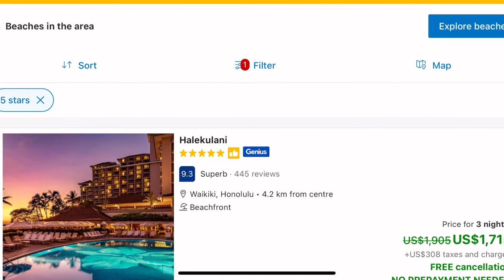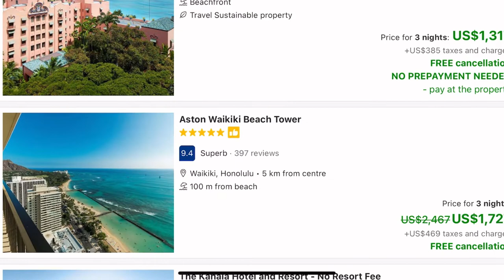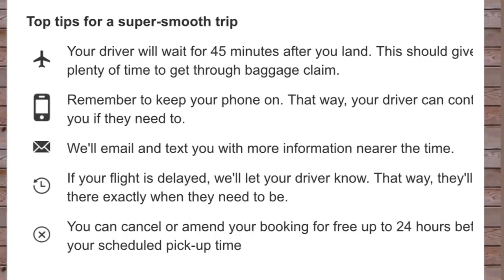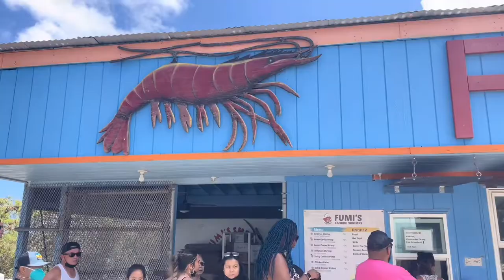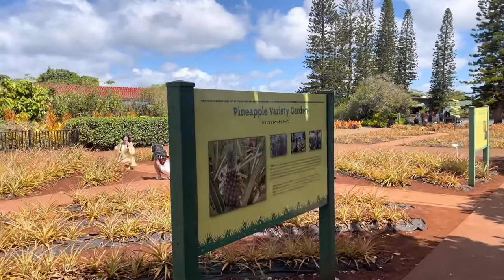HAWAII • Things to do in Honolulu • Is Hawaii worth it? • Thursday Shopaholic Club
Dear Shopaholics,

This episode is a special one. We won’t talk about physical items such as clothes, shoes, accessories or other items.

I’ll tell my experience of traveling to Hawaii. I’ll discuss how to book tickets, where to look for the hotels and of course the activities you can do in Hawaii 🌺

Apply for any good credit card that gives you introductory points, here is an example

Lisa was great

Ask questions and comment 😊